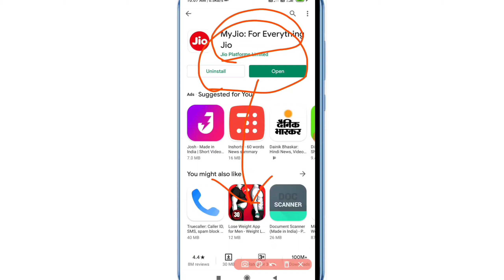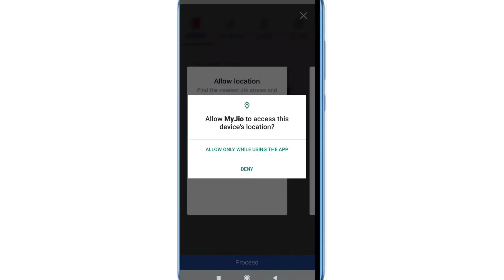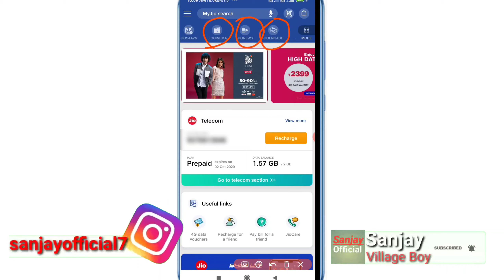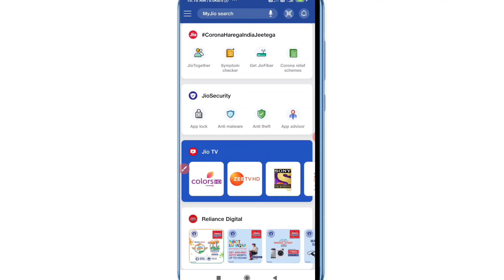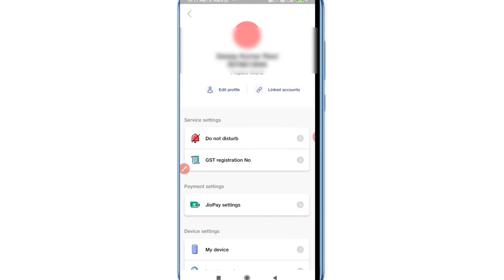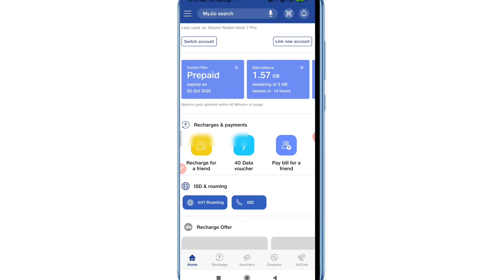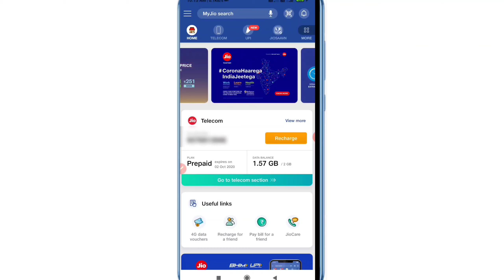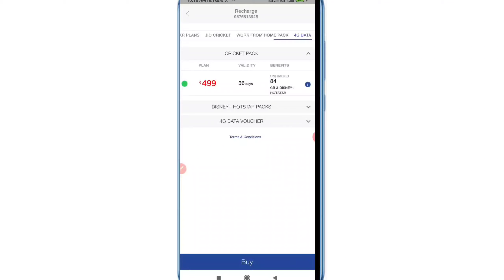how to use my jio app l MyJio how to use l jio app kaise chalaye l my jio app full details l MyJio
CAMERA TRIPOD
50 MM LENS
VLOG GORILLA POD
BOYA MIC
LIGHT STAND
My PHONE
My Laptop

how to get 10gb data by myjio app,how to set jiotunes,